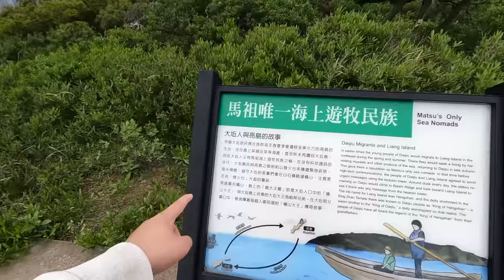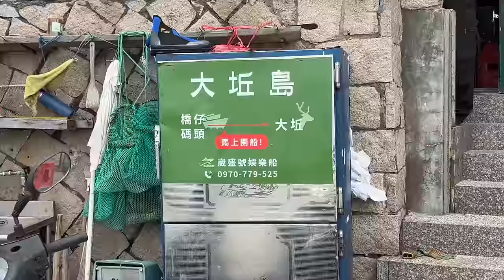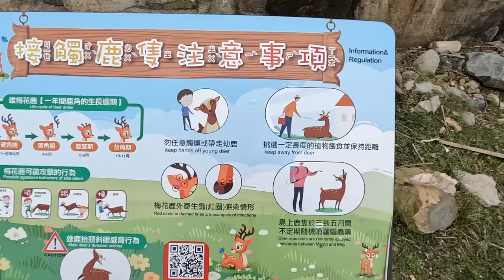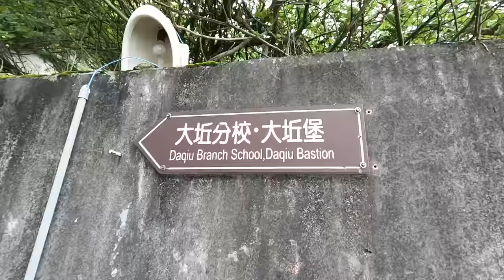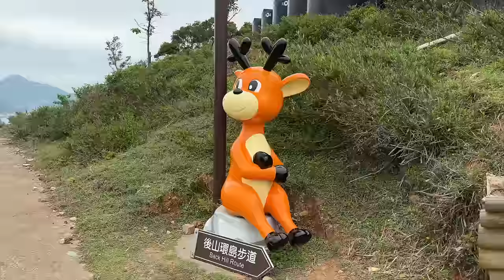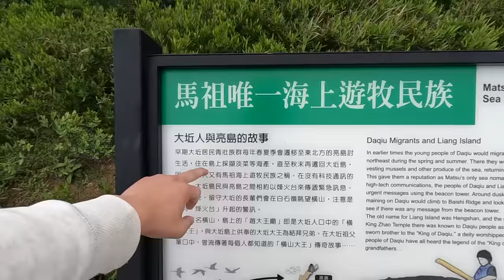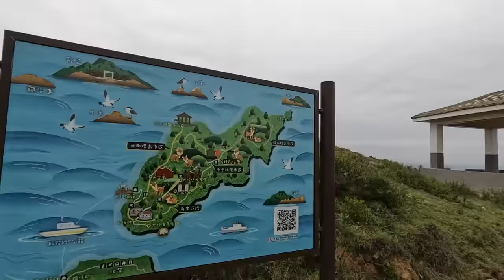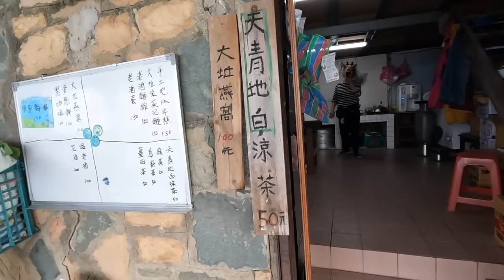【ManLife】連江馬祖列島大坵島一日遊攻略｜台灣版古都奈良 一定要去的景點Mazu one day tour 《阿滿生活｜馬祖》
1.大坵島
2.大坵碼頭
3.大坵農場
4.大坵分校
5.大坵堡
6.大坵步道
6.大坵三角點
7.虎魚岬觀景台
8.大坵島生態樂園民宿
9.大坵涼茶
10.大坵燕窩

【影片清單】

【拍攝工具】

▸相機：IPHONE15
▸相機：Gopro Hero 10
▸相機：Sony A6500
▸鏡頭：Sony E 16-55mm F2.8
▸空拍機：DJI mini 3 pro
【剪輯工具】

MacBook Pro：
▸Final Cut Pro X
▸Photoshop CC
▸Keynote
【聯絡阿滿】